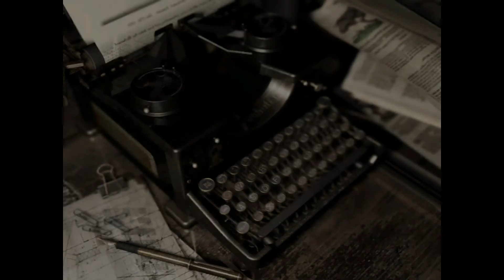Resident Evil - Jill Playthrough pt 4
Hi all and welcome to the channel!

Please also note that I use subtitles in the majority of my content as I am partially deaf, so I apologise for any inconvenience.